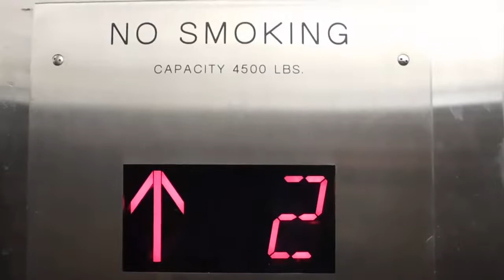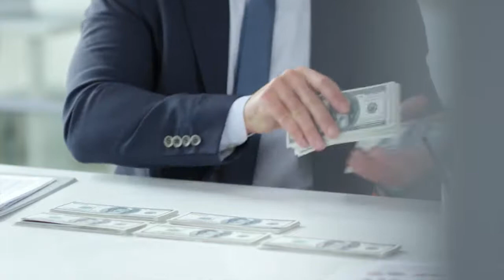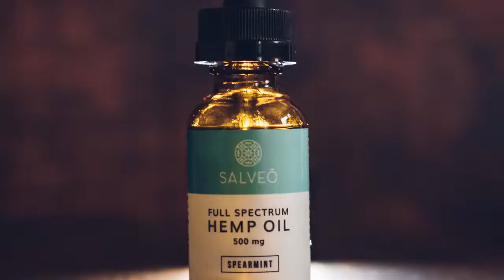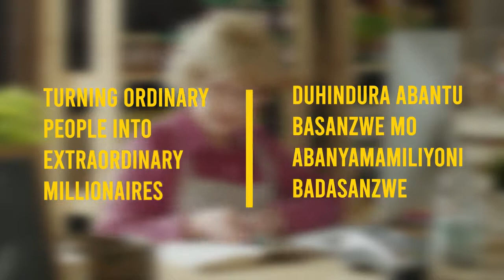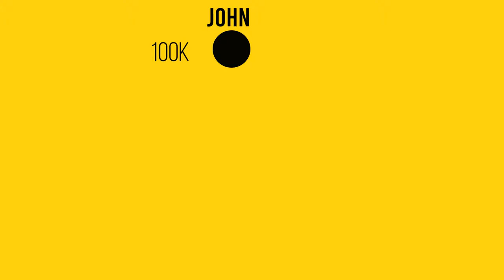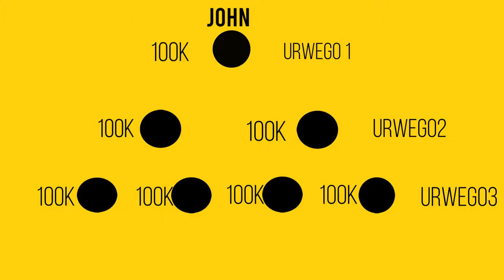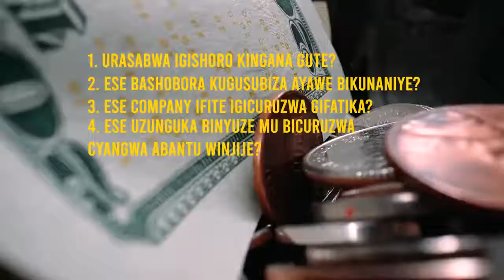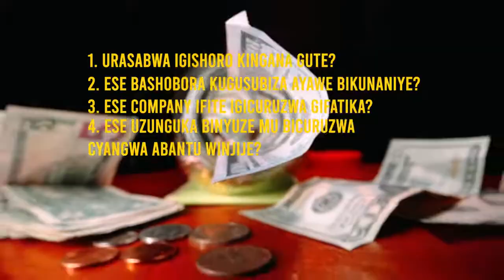Gukira Vuba Cyane n'Ibindi Byinshi Wabeshywe Kuri Network Marketing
On this channel, we talk about entrepreneurship and personal finance. Our videos answer big hairy questions such as: how to start a business, how to raise capital, how to save money, how to be successful in life, how to become an entrepreneur, how to raise capital as an entrepreneur. We also interview unique and successful people. In short, our videos are about wealth creation.